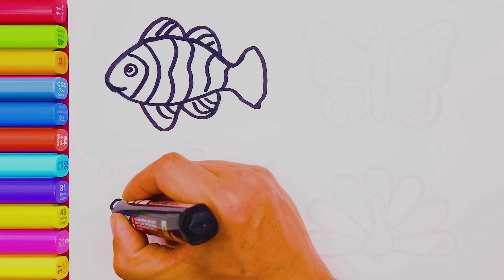Coloring Pages of Beautiful Clownfish, Butterflies, and Peacocks | 儿童简笔画上色 | colorpainting